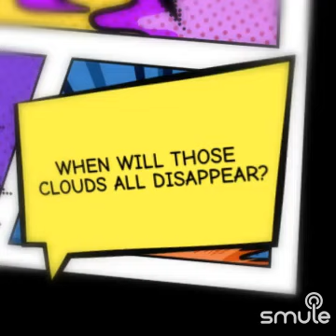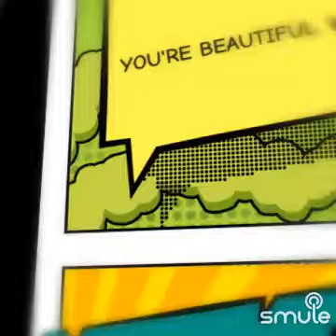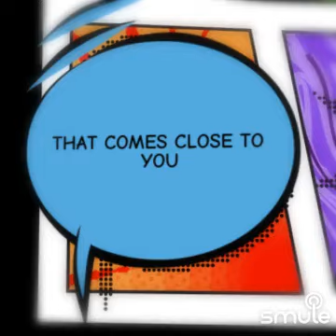angie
Angie, Angie
When will those clouds all disappear?
Angie, Angie
Where will it lead us from here?

With no lovin' in our souls
And no money in our coats
You can't say we're satisfied

Angie, Angie
You can't say we never tried
Angie, you're beautiful, yeah
But ain't it time we said goodbye?

Angie, I still love you
Remember all those nights we cried?

All the dreams were held so close
Seemed to all go up in smoke

Oh, Angie, don't you weep
Oh, your kisses still taste sweet
I hate that sadness in your eyes

But Angie, Angie
Ain't it time we said goodbye? Yeah

Angie, I still love you, baby
Everywhere I look, I see your eyes
There ain't a woman that comes close to you
Come on, baby, dry your eyes

Angie, Angie
Ain't it good to be alive?
Angie, Angie
They can't say we never tried
SONG: angie ( Keith Richards / Michael Jagger, feat: therollingstones )
COVER